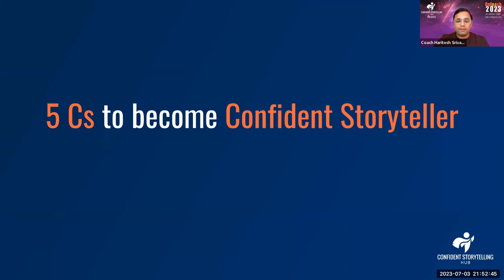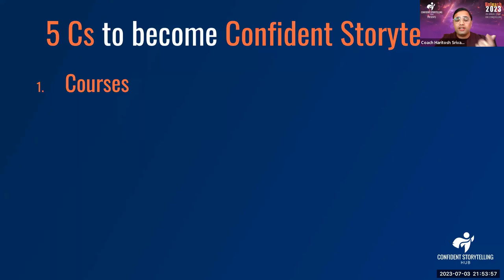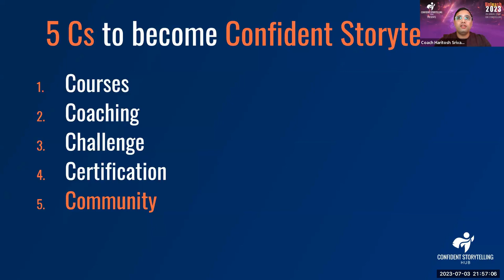5 Cs to beocme Confident Storyteller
In this video, I'm going to teach you 5 Cs to be a confident Storyteller. These 5 Cs will help you develop your storytelling skills and increase your confidence as a Storyteller.

As a storyteller, it's essential to have a strong foundation in your craft. In this video, I'm going to teach you the 5 Cs that will help you build a strong foundation in storytelling. These 5 Cs are Character, Composition, Control, Coherence, and Clarity. By following these principles, you'll be on your way to becoming a confident Storyteller!